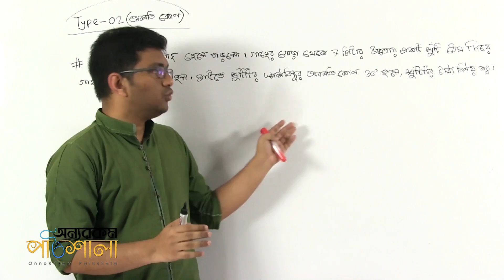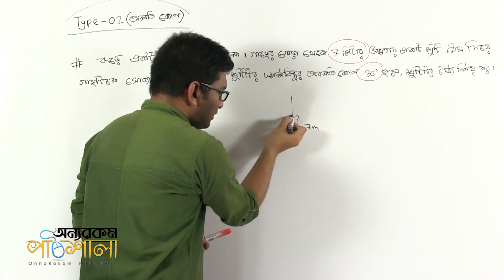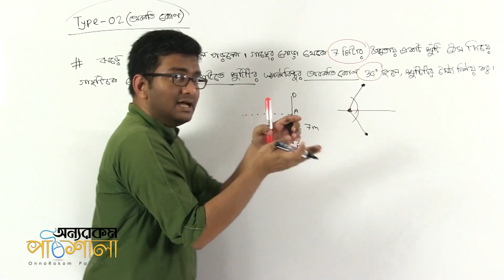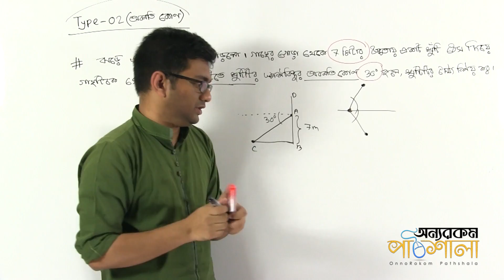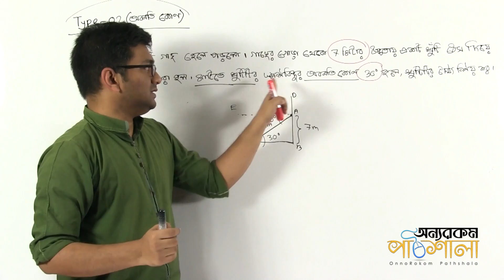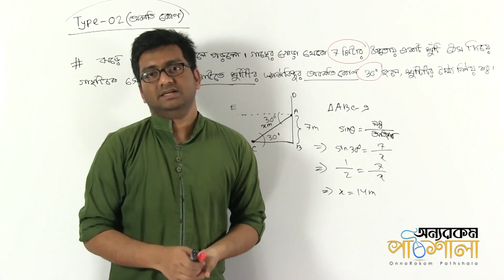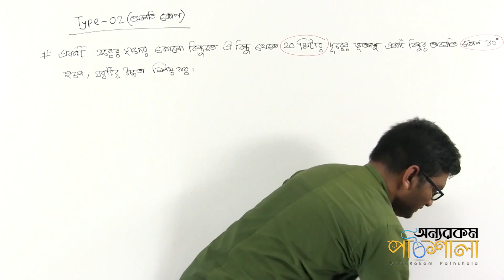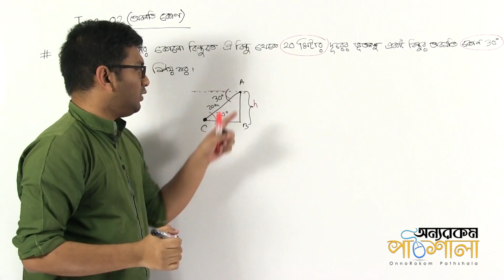05. Mathematical Problem (Angle of Depression) | গাণিতিক সমস্যা (অবনতি কোণ)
Video Title: OnnoRokom Pathshala
Lecture: Distance and Elevation
Subject: Math
Topic: Mathematical Problem (Angle of Depression)
Class: SSC (Nine-Ten)
Lectured by: Md. Kamrul Hasan Shovon